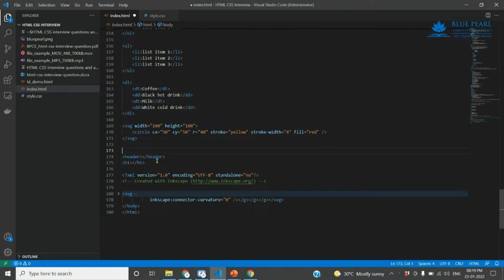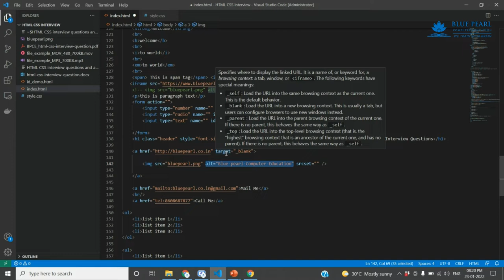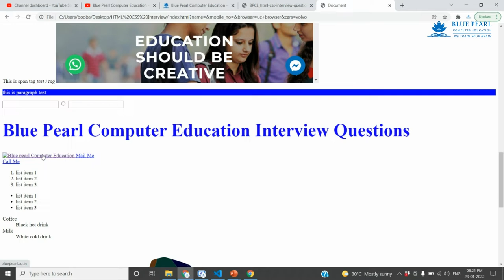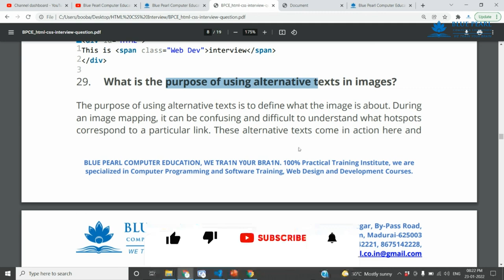What is the purpose of using alternative alt text in image What is Alt text & how to write them HTML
How to use the Drag and Drop
HTML5 & CSS3 Drag And Drop
HTML 5 Drag and Drop
Simple drag and drop using HTML5 drag and drop
Drop element into div | HTML5 drag and drop API tutorial in Tamil

1. What is the difference between a block-level element and an inline element?
2. Is it possible to change an inline element into a block level element?
3. Are the HTML tags and elements the same thing?
4. What are Attributes and how do you use them?
5. What is the ‘class’ attribute in HTML?
6. What is the difference between the ‘id’ attribute and the ‘class’ attribute of HTML elements?
7. Name some common lists that are used when designing a page.
8. Does a hyperlink only apply to text?
9. How to specify the link in HTML and explain the target attribute?
10. How do you create text on a webpage that allows you to send an email when clicked?
11. What is SVG?
12. How many types of CSS can be included in HTML?
13. Describe HTML layout structure.
14. What is the difference between strongb tags and emi tags?
15. What is the significance of head and body tag in HTML?
16. Can we display a web page inside a web page or Is nesting of webpages possible?
17. What are the HTML tags used to display the data in the tabular form?
18. How is Cell Padding different from Cell Spacing?
19. How can we club two or more rows or columns into a single row or column in an HTML table?
20. What is the difference between “display: none” and “visibility: hidden”when used as attributes to the HTML element?
21. Difference between link tag link and anchor tag a?
22. What are forms and how to create forms in HTML?
23. What are some of the advantages of HTML5 over its previous versions?
24. How can we include audio or video in a webpage?
25. Is the data list tag and select tag same?
26. Is drag and drop possible using HTML5 and how?
27. What is new about the relationship between the header and h1 tags in HTML5?
28. What is the difference between DIV and SPAN in HTML?
29. What is the purpose of using alternative texts in images?
30. Is the DOCTYPE html tag considered as a HTML tag?
31. What is the hierarchy that is being followed when it comes to style sheets?
32. What is the Box model in CSS? Which CSS properties are a part of it?
33. What are the different types of Selectors in CSS?
34. What is VH/VW (viewport height/ viewport width) in CSS?
35. What is the difference between inline inline-block and block?
36. Is it important to test the webpage in different browsers?
37. How do you specify units in the CSS?. What are the different ways to do it?
38. Does margin-top or margin-bottom have an effect on inline elements?
39. How is border-box different from content-box?
40. What is an image map?
41. How do you create links to sections on the same page?
42. What if there is no text between the tags or if a text was omitted by mistake? Will it affect the display of the HTML file?
43. What is a marquee?
44. Tell me two benefits of HTML5 Web Storage
45. Draw a circle using CSS?
46. Which one of [IDclass] selector has higher priority?
47. How would you use media queries in a mobile-first approach?
48. Explain the term Responsive web design.
49. Q. What are the standard media queries used in current trends for mobile technology?
50. How can we add icons to the web page?
51. Define ‘important’ declarations used in CSS.

HTML Tamil
HTML Beginners
HTML Basics
HTML Introduction